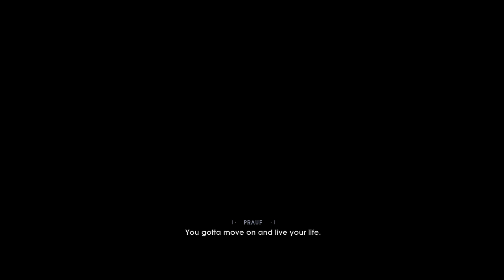Star Wars (Jedi Fallen Order) - Part 1